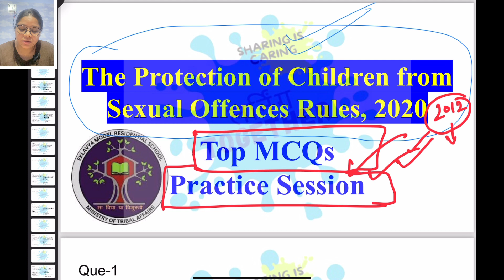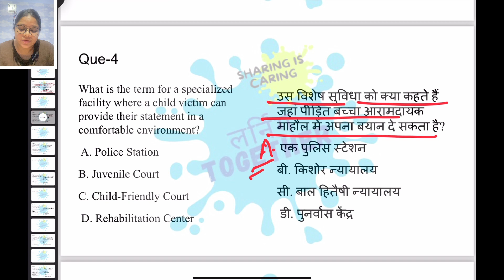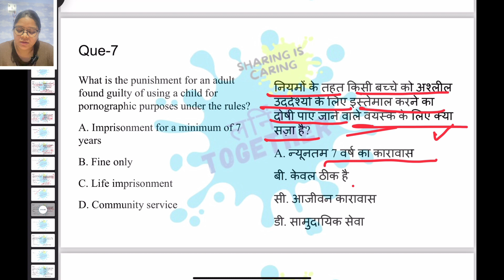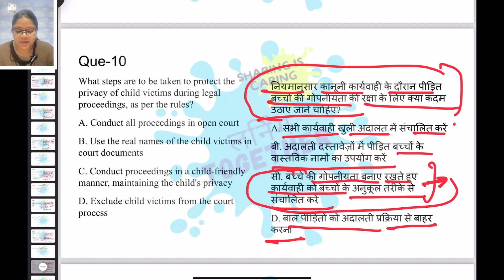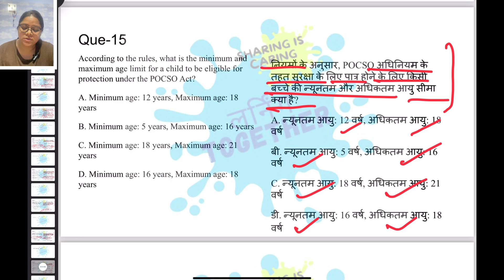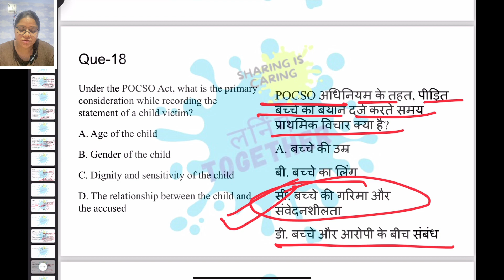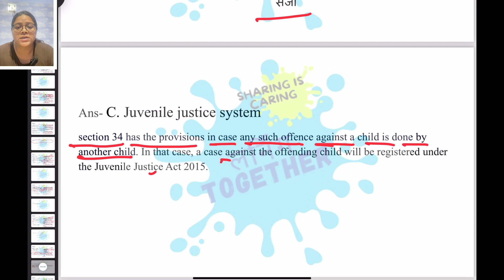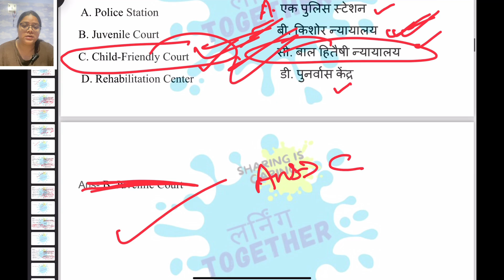POCSO Rules 2020📩MCQs🔥Practice Session🎯emrs2023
Administrative Aptitude MCQs
Administrative Aptitude Practice set
EMRS administrative aptitude practice session
EMRS Hostel warden Administrative Aptitude MCQs

EMRS hostel warden administrative aptitude Classes
EMRS hostel warden administrative aptitude class 1
Administrative aptitude classes free
EMRS hostel warden youtube classes
EMRS hostel warden Q/A
EMRS hoagel warden queries
EMRS notification out
EMRS vacancies out
EMRS age relaxation
EMRS PGT post
EMRS TGT post
EMRS non teaching post
EMRS hostel warden post
EMRS non teaching post syllabus
EMRS PYQs
EMRS school vacancies notification
EMRS teaching post
EMRS women age relaxation
EMRS salary
EMRS 6000+ vacancies
EMRS age relaxation for sc / st
EMRS eligibility criteria
EMRS eligibility criteria for women
EMRS principal syllabus
EMRS 2023 vacancies notification
EMRS 2023 vacancies
EMRS latest update
EMRS latest post
EMRS detailed notification explanation
EMRS Syllabus and Exam Pattern
Hostel warden acts and administrative aptitude class
Administrative aptitude classes announced EMRS